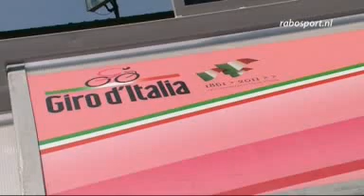Grossglockner nat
De Giro overschreed grenzen vandaag. Het ging naar de hoogste berg in Oostenrijk. Een rit voor de klimmers. Voor de Rabobank wielerploeg waren de ogen voorin vooral gericht op het talent Steven Kruijswijk.